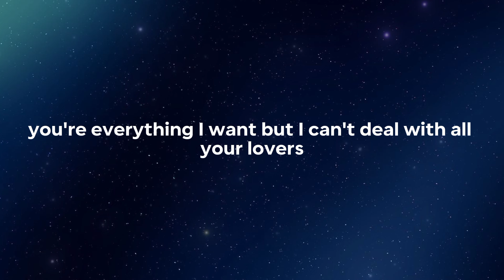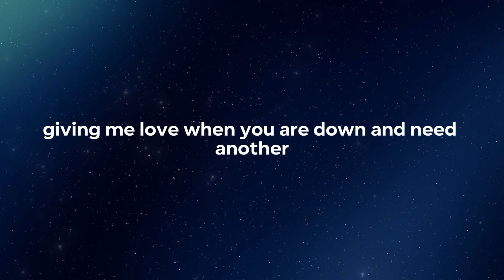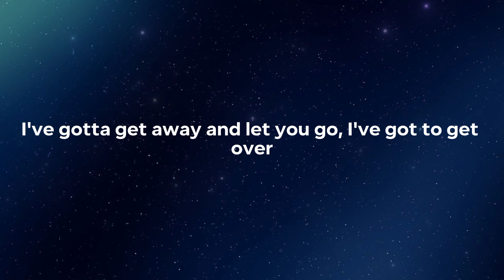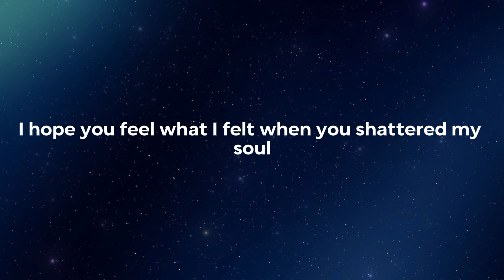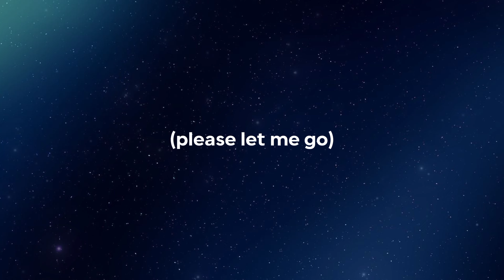The Walters - I Love You So [Lyrics]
But I love you so (ooh-ooh)
I love you so (ooh-ooh)